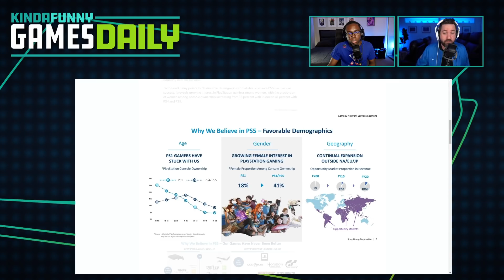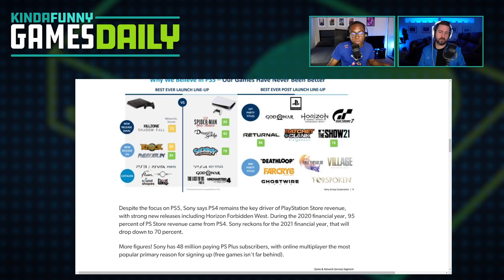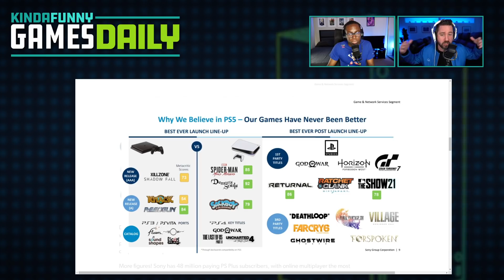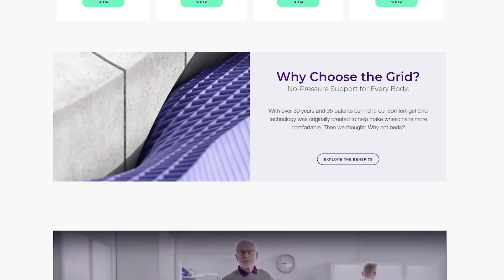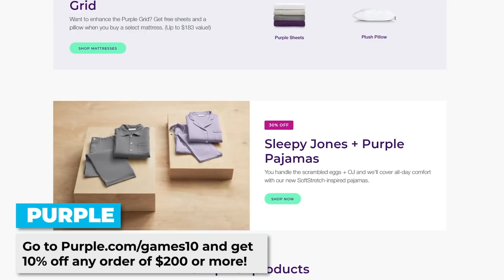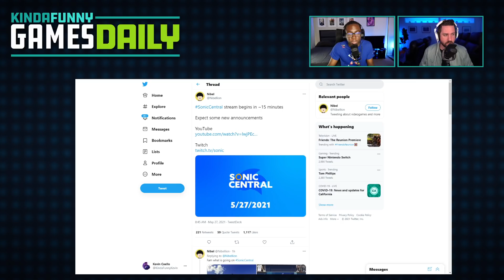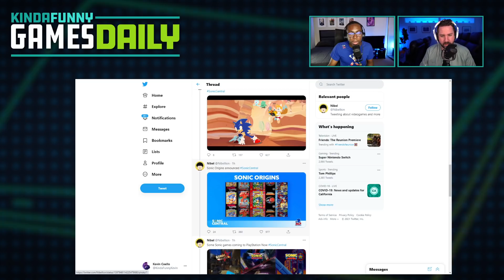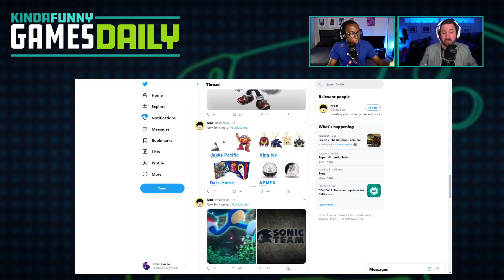Switch Pro Leaked! Xbox/Bethesda E3 Announced! - Kinda Funny Games Daily 05.27.21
Blessing and Tim tackle a HUGE news day. Let's talk about Nintendo's Switch Pro details, Xbox and Bethesda's E3 presentation, PlayStation's marketing plan, and SONIC THE MUHFUGGIN HEDGEHOG BABY.

Time Stamps -
00:00:00 - Start
00:01:40 - Housekeeping
SO MUCH IS HAPPENING TODAY.
We just reacted to Sonic Central. Me and Tim’s reactions will be up on Youtube for you to check out.
Right after this episode of KFGD, we’re reacting to the new Cobra Kai trailer.
At 12 noon, there’s a Dying Light 2 stream and we’re reacting to that live.
Then at 2pm pt we’re reacting live to the Horizon Forbidden West State of Play. That’s all going down right  here on Twitch.tv/KindaFunnyGames
The reactions don’t stop there, tomorrow we’re reacting to Far Cry 6’s presentation at 9:30 am.
Tonight at 5:30 pm PT, Greg’s hosting another episode of Presence of Mind for Cloud 9 with Alanah and Kahlief. This is their every other week show about mental health, and we’ll be streaming it
00:05:00 - Nintendo Plans Upgraded Switch Replacement as Soon as September - Takashi Mochizuki & Debby Wu @ Bloomberg
00:18:07 -  Xbox and Bethesda Games E3 showcase coming June 13! - Michael McWhertor @ Polygon
00:23:06 - There's loads of interesting info in Sony's PlayStation investor relations document! - Wesley Yin-Poole @ Eurogamer
00:37:00 -  Ad
00:38:33 -  Borderlands 3 is getting crossplay support, but not on PlayStation - Tom Warren @ The Verge
00:42:08 - Will more big games, new and old NOT going cross play possibly cause PlayStation to end their greedy tactic? - Best Friends Q:The Nano Biologist
00:46:55 - Sonic Central stream celebrated the game’s 30th anniversary - Nibellion on Twitter
00:54:30 - BlizzCon 2021 has been canceled - Jay Peters @ The Verge
00:55:40 -  Dragon Quest 12 Officially Announced - Luke Reilly @ IGN
00:01:00 - Out today
01:01:43 - You‘re Wrong
Tomorrow’s Hosts: Greg and Blessing